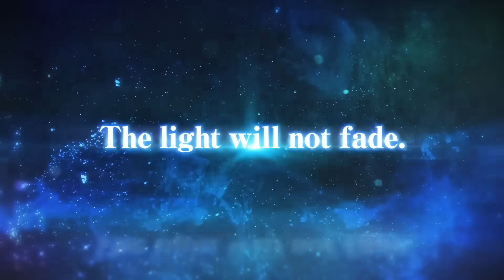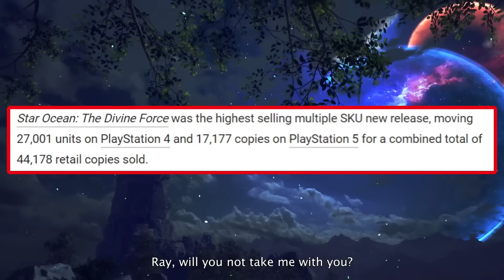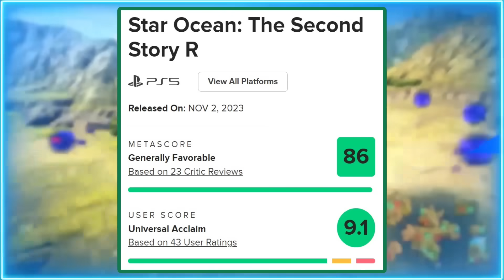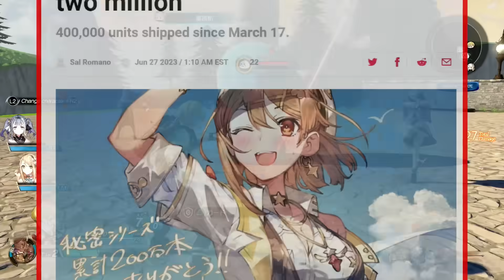Star Ocean The Second Story R Does the JRPG Impossible...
The Star Ocean franchise just might have a future after the sales and reviews of Star Ocean The Second Story R. Fans interest is back, the gameplay is incredible and the series finally gets much needed GOOD news...